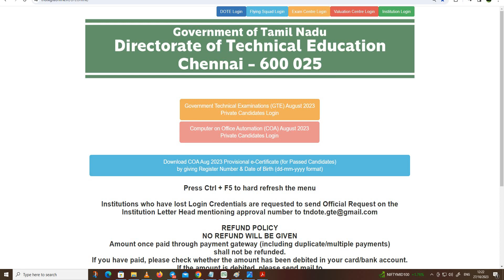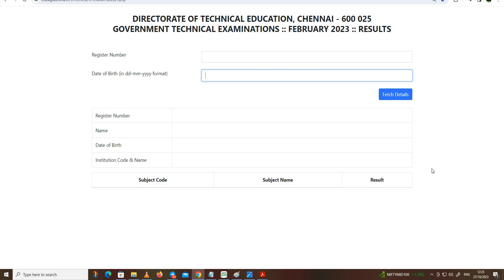typewriting exam August result Release 2023 typewriting exam August resul வந்துவிட்டது மகிழ்ச்சி செய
✅Type writing exam result release official update 2023

Typewriting exam result 2023 august pdf download
Typewriting exam result 2023 august pdf
Typewriting exam result 2023 august date
typewriting exam result 2023 pdf download
typewriting and shorthand results 2023